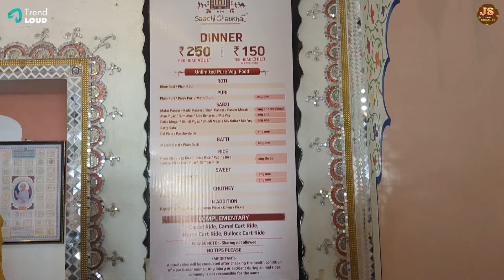சென்னையில் Mini ராஜஸ்தான்? 😲🐪 | Family Vlog | PART 1 | JS Diary Treasure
Timing: Monday - Sunday | 4 PM to 10 PM